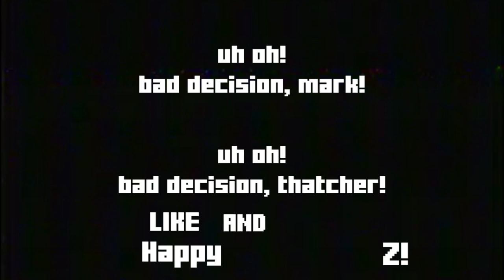ENCOUNTER Z-MIXED Minecrafted - Z Sharp Studios l Encounter Z-Mixed In Mine-Imator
This is fnf related content!

Check it out if you haven't see it!

So this project that i'm making working on. have been a week (and also a editing). also 2 days ago is Z' Birthday, so i fast the editing as fast as i can. well here the project!, well 2 days late it's ok but it's worth the risk!

also sorry if the editing and thumbnail not good, because i use the simple editing and kinda fast it so yeah.

Credits:
The remix itself by @ZSharpStudios
OG Song by @Gojira_Darko